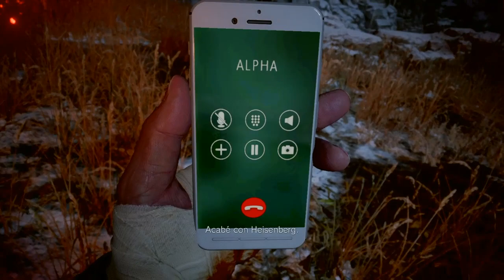RESIDENT EVIL VILLAGE #9